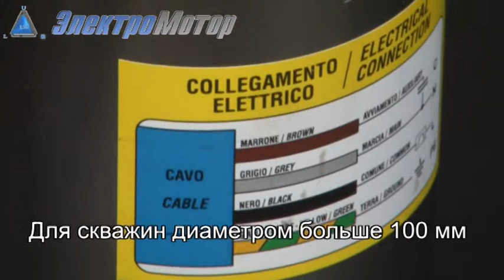Насос Calpeda 4sd 31 11